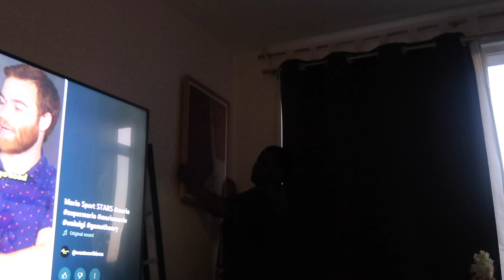Organising a birthday party 🎊🎉🎊🎉 SPEND THE DAY WITH ME